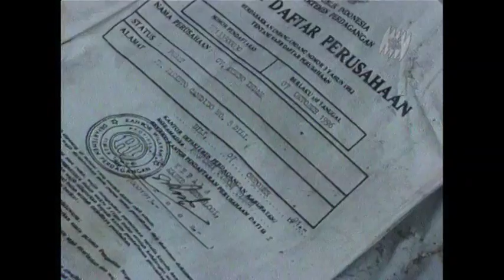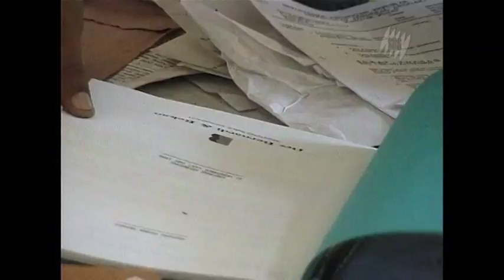30 Years of Dateline: Mark Davis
Mark Davis talks about his time as one of Dateline's longest serving video journalists and his story that won a prestigious Gold Walkley Award.

For more on the program's 30th anniversary, go to the SBS Dateline